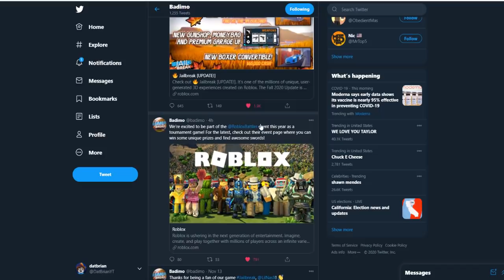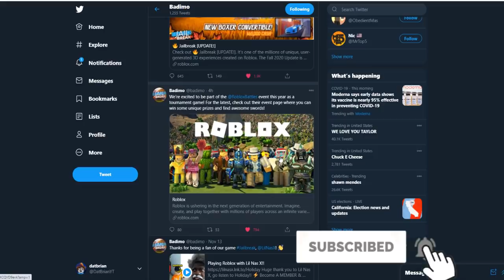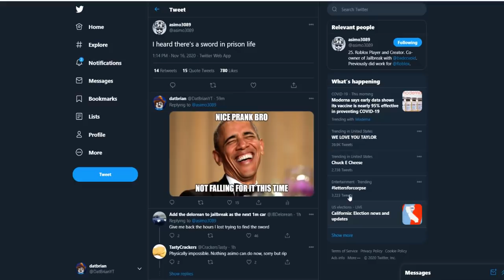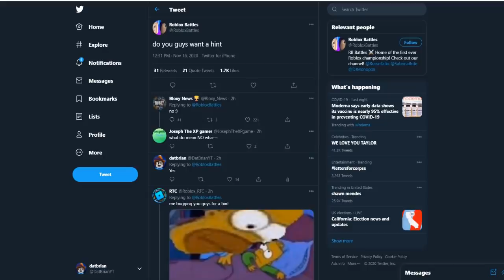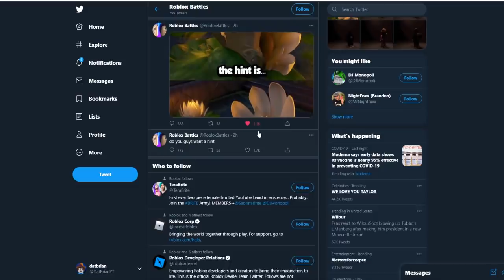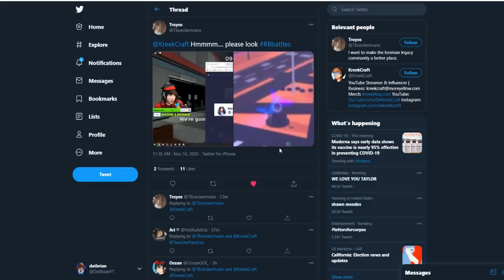Jailbreak RB BATTLES Event is HERE! Everything We Know So Far (Roblox Jailbreak)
Roblox RB Battle is finally here and Jailbreak is part of it. I will show you everything we know so far about this event in this video.

🏆 Jailbreak is part of RB Battles this year!

The Fall 2020 Update:
🔥 NEW DRONE Vehicle at the 1M Building
🚙 NEW BOXER Convertible! Porsche is Retired!
💥 GUN SHOP MENUS! Equip/Un-Equip items and more!
💰 DUFFEL TIERS! Gamepass owners automatically unlock the highest tier :)
🕺 Premium Garage improvements